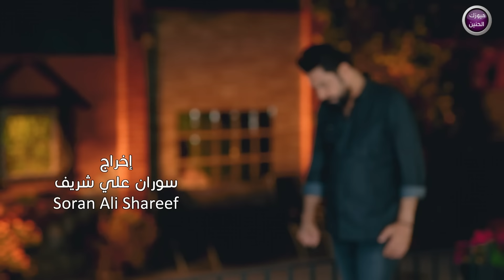عبد الله الاسمر- فاركوني ( فيديو كليب )|2017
كلمات / حسين الركابي
الحان / حيدر صباح
التوزيع الموسيقي / تراث نمير
هندسة الصوت / نؤاس اموري
ماسترينغ / مصطفى كمال

فارگوني الچانو العيني ضوه
چنت اضنهم همة لجروحي دوده
الي گالو انت اعز من الهوى فارگوني
والشلتهم جوه عيني ما وفو
راحو الغيري وبحبنه غفو
والي گالو ابد ما ننسى نسو مالگوني
ها يگلبي منهم انت شحصلت
غير بس القهر منهم ما شفت
خلصت عمرك توافي وما بعت
تالي تعبك يا گلب هسة انبعت
چنت مخدوع وابد ماحسبت
هيچي آنا رخيص وبسرعه انبعت
حتى وياهم ابد ماقصرت فارگوني
ضاع تعبي وياهم وذاك السهر
وآني لاجل عيونهم ظهري انكسر
تالي جازوني يا وسفه بغدر فارگوني
نسو حبي وكل حناني وطيبتي
راحو وبالعين عافو دمعتي
چنت اسميهم حياتي ودنيتي فارگوني
والله تستاهل يگلبي وحيل بيك
تحب بشر قاسي وابد ماحن الك
بيدك توكله وتالي يعض ايديك
مايريدك ياگلب ما يشتريك
منهم تعلمنة يا گلبي درس
لا تحب انسان بينة ما يحس
بحضن غيرك الي بأحضانك امس

ـــــــــــــــــــــــ